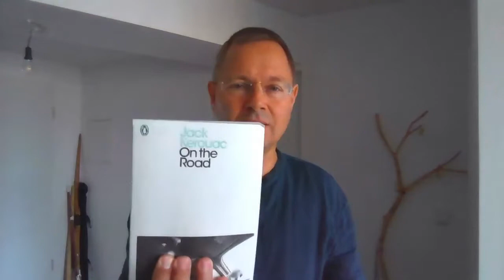"Translating Zen into Philosophy: the case of Dōgen’s Uji", Raji C. Steineck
"Translating Zen into Philosophy: the case of Dōgen’s Uji", presented by Raji C. Steineck at How Zen Became Chan Conference. July 30, 2022, Zoom.